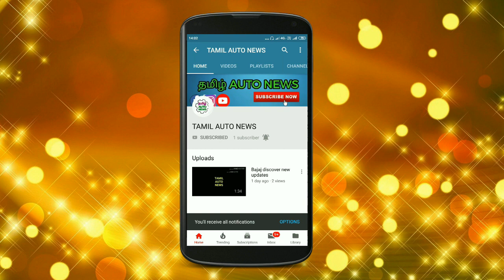2020 Bajaj Pulsar150 BS6 Launched in India Price start Rs 94,956 || Automobile Tamizha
This video is bajaj launchiing new bajaj pulsar 150 bs6 model.